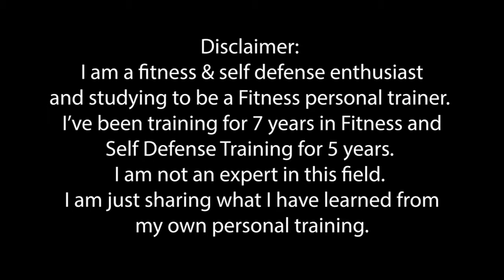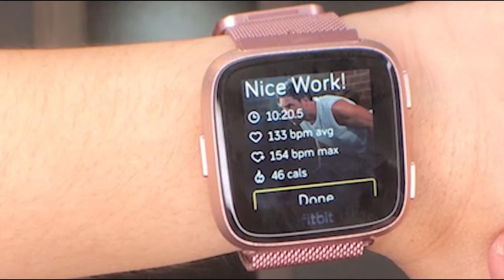Weight Loss | Home Fitness Training | Postpartum | Fit Mama | Pinoy Abrod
My first vlog with too much talking going on.. LOL ( apologies if I am talking gibberish ). I gathered all my strength to speak in front of a camera, about a subject I like dearly.. ;-)